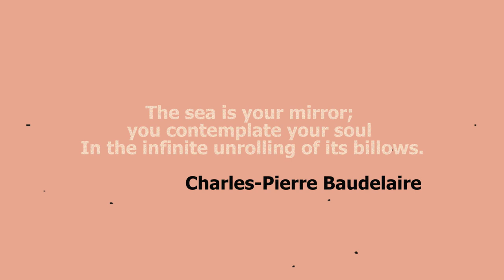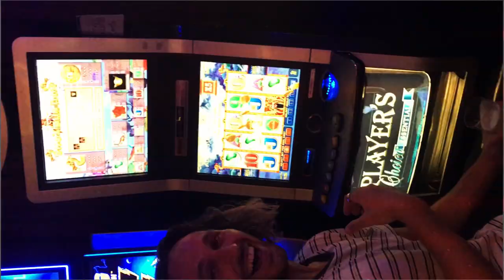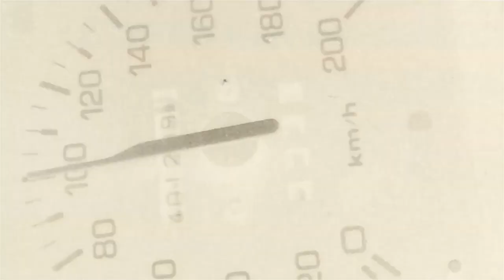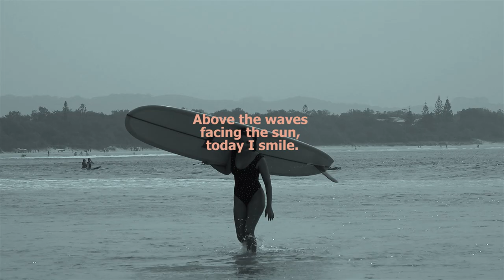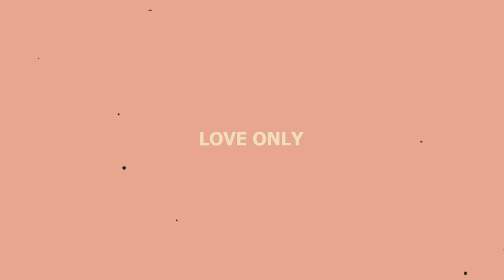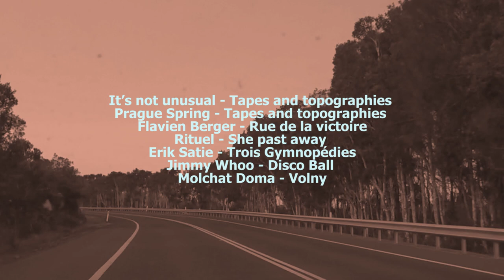the VISION MACHINE.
Along the northeast coast of Australia with my candid camera, the machine seize frames.

Starring : Nick Cater (  )
 Sami Robert (@yrage/)
 Kirra Shale (@ale/)
Elise Trigger (@igger/)
Tommy Boucaut (@ucaut/)

A short cut by BOE

writing by Lisa (@bille/)

It's not unusual - Tapes and Topographies
Prague spring - Tapes and Topographies
Flavien Berger - Rue de la victoire  (@_berger/)
She past away - Rituel (@away_official/)
Erik Satie - Trois Gymnopédies
Jimmy Whoo - Disco Ball ( @oo/ )
Moclchat Doma - Volny  ( @domaband/ )